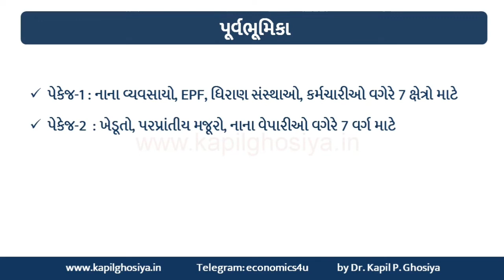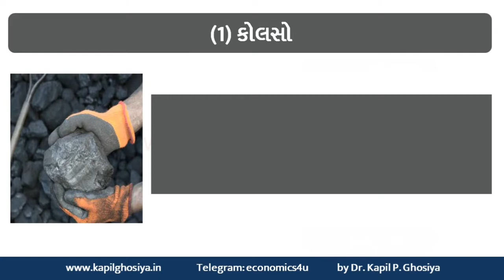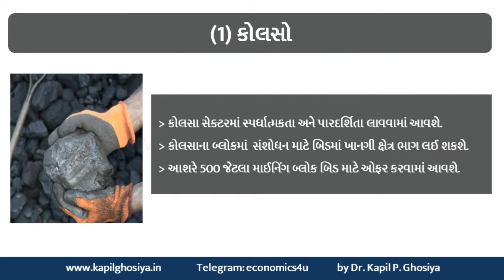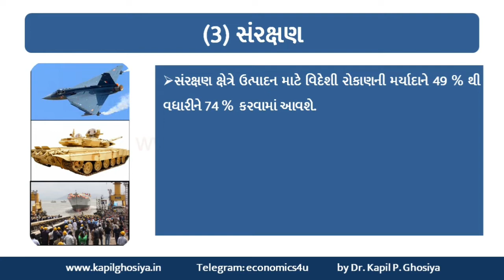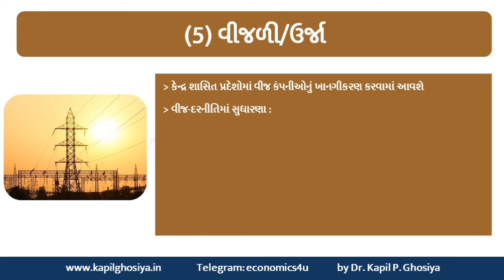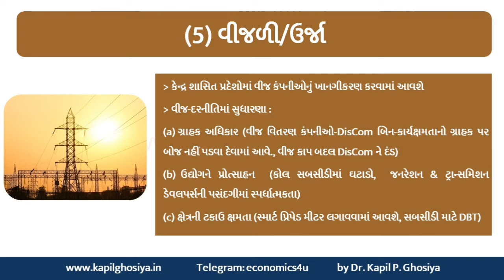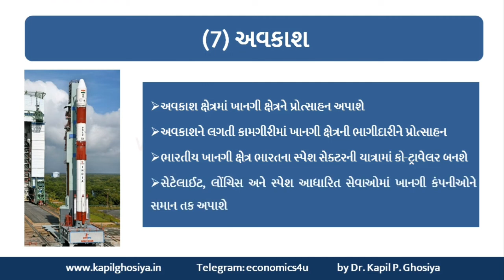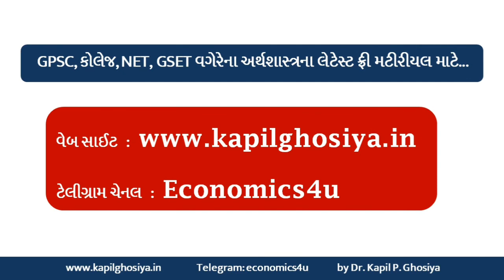કોરોના પેકેજ-4 (16-05-2020) | Corona Package-4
7 મિનિટમાં સરળતાથી સમજો.
GPSC માં ઉપયોગી.

by
Dr. Kapil P Ghosiya